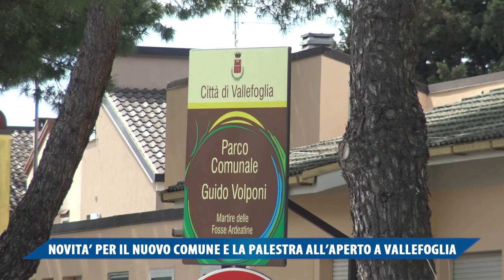NOVITA' PER IL NUOVO COMUNE E LA PALESTRA ALL' APERTO A VALLEFOGLIA